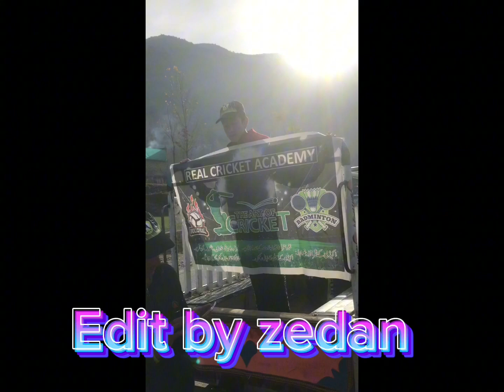Reyal cricket 🏏 academy |won the match